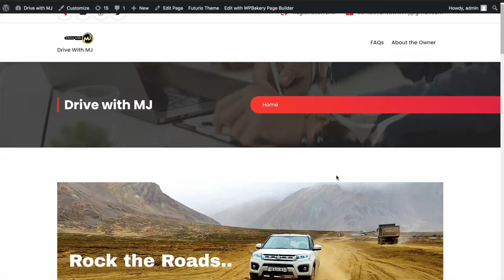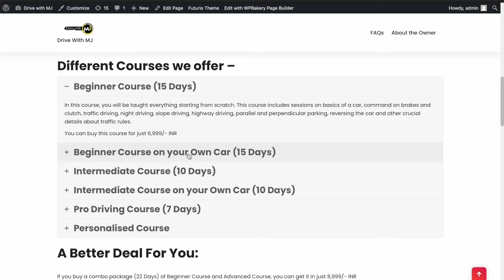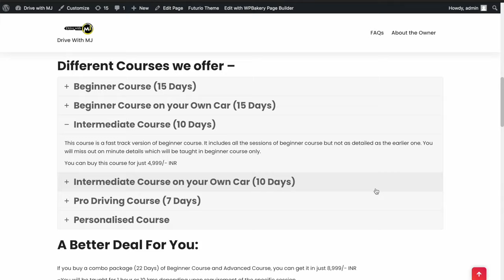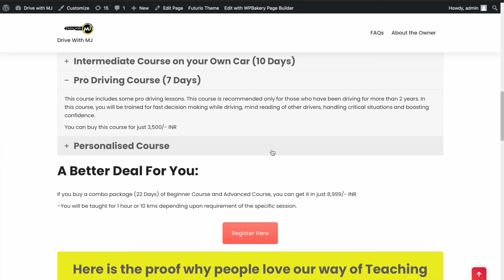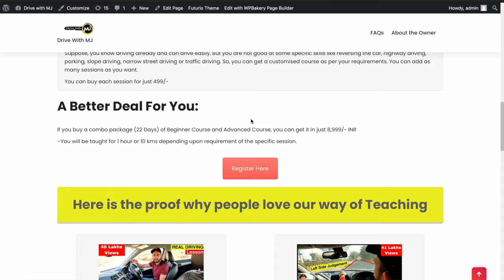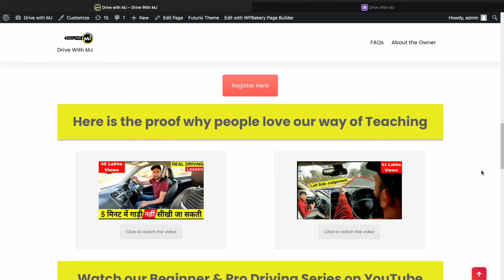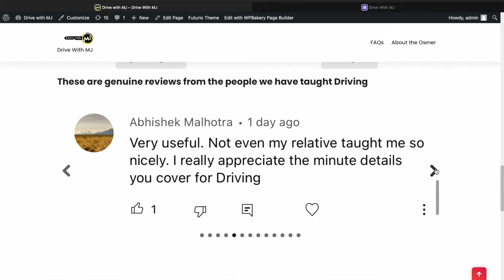15 दिन में Driving के उस्ताद बनो 🔥 MY DRIVING SCHOOL 🔥 Courses and Prices Explained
driving school
motor training school
car learning
car driving
driving classes
MJ driving school
Drive with MJ
Mechanical Jugadu driving school
Learn driving
Learn car driving
Driving school course and price
best driving school in gurgaon
gurgaon driving school
beginner car driving
practical car driving
mechanical jugadu